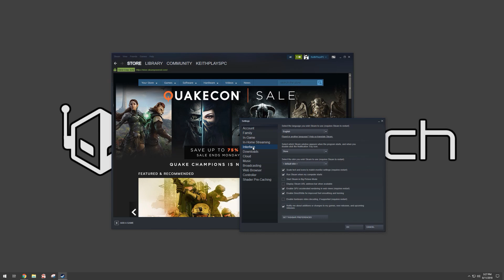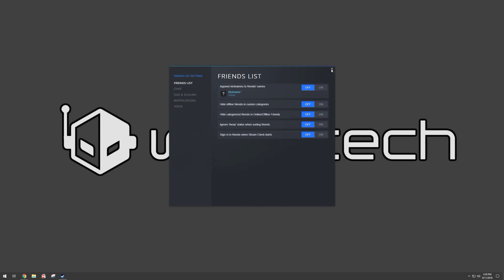How To Disable Steam's Friends & Chat Auto Login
I sorta like my friends on Steam, but I rarely want them to know when I log in until I'm ready to hang out and play some games.  Thanks to the recent update to Steam they decided I should be a bit more social, whether I like it or not. So I decided to put together this simple tutorial for those fellow antisocial folks who don't want to be told when they need to be friendly.